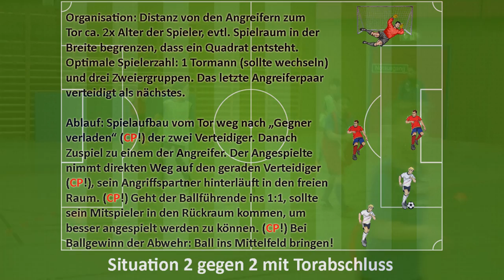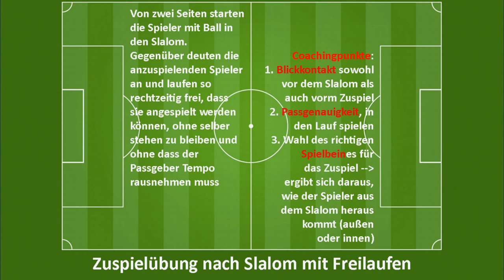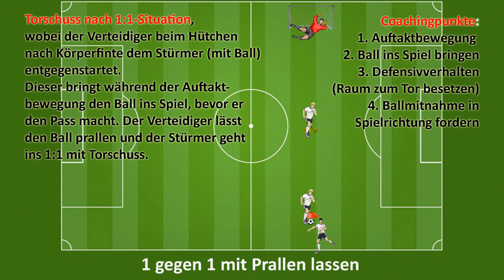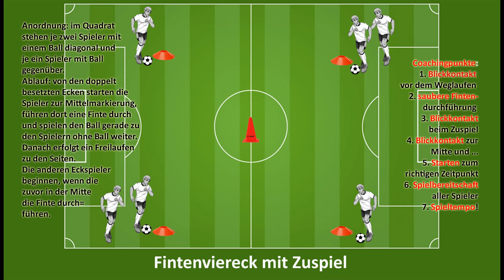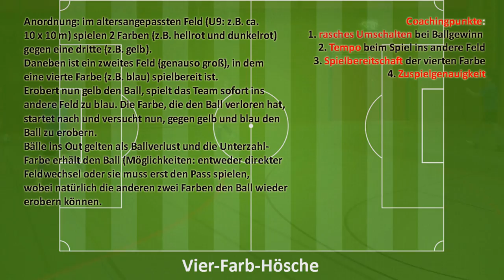9.2.2017: Hallentraining in den Semesterferien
Auch in den Semesterferien waren rund 50 Kids der Unter 10- bis Unter 7-Mannschaften des FC Stadlau nicht zu bremsen ...